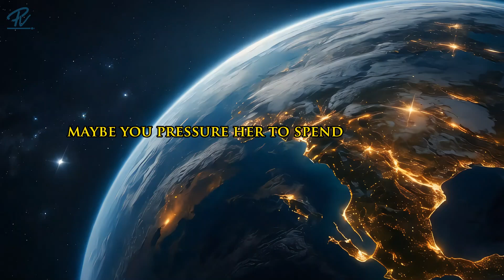8 Things MAN Should NOT DO with WOMEN | Stoicism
In this video, we explore the key mistakes men often make in their relationships with women, drawing from the timeless wisdom of Stoic philosophy. As men striving for personal growth and maturity, it's essential to recognize behaviors that hinder meaningful connections. Learn how to avoid these common missteps and develop a mindset that enhances your relationships while staying true to Stoic principles.

Whether you're navigating dating, friendships, or long-term partnerships, this video provides motivational advice and practical tips to help you succeed with integrity and wisdom.

🔔 If you want to reflect your stoic spirit, create your wallpaper by purchasing the images from the link.

🔸 Join the Conversation:
How do you apply Stoic principles in your life?

Remember, the journey to a virtuous life starts with mastering your mind and desires.